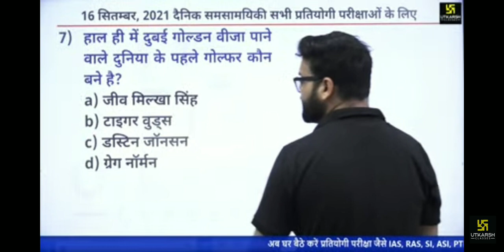26 September 2021